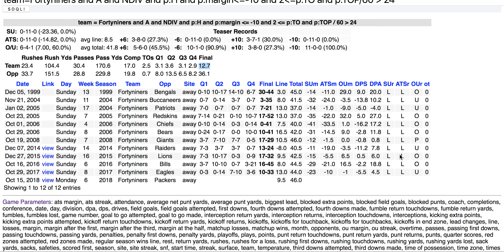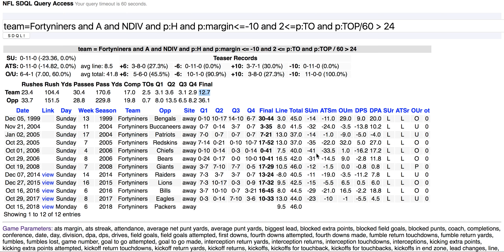NFL Video MON 6 20181015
The SDQL Query of the Day for Monday of Week Six, features the 49ers off a double-digit home loss in which they committed 2-plus turnovers.